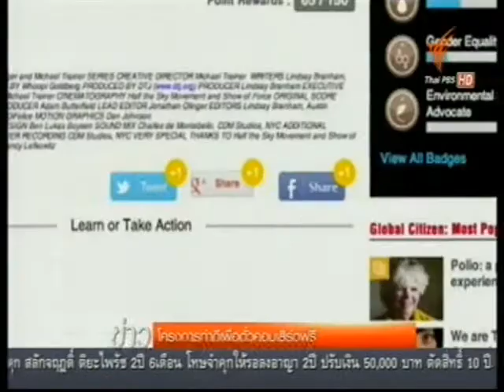โครงการทำดีเพื่อตั๋วคอนเสิร์ตฟรี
การใช้เสียงเพลงสร้างความเปลี่ยนแปลงกลายเป็นรูปธรรมยิ่งขึ้น เมื่อล่าสุดมีโครงการที่ให้ชมคอนเสิร์ตศิลปินชั้นนำแบบฟรีๆ ด้วยการให้แฟนเพลงทำคะแนนจากการร่วมรณรงค์เพื่อประโยชน์สาธารณะ